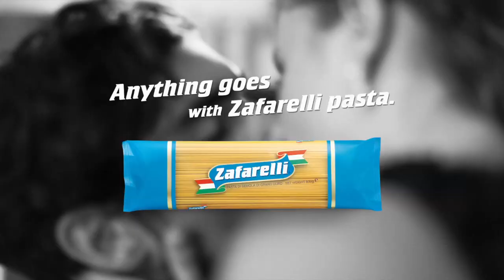Tess Fowler Highlight Showreel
Tess is an Australian actor and performing artist working professionally for over 15 years in TV/Film and stage productions.

She graduated from the Adelaide College of Arts in 2012 after three years of full time study in dramatic arts.

Filming credits include Pine Gap, Bad Blood, Raising the Bar, Sam Fox; Extreme Adventures, Changed Forever, various TV commercials. Theatre credits include leading roles in Macbeth, Mad Forest, Sweeny Todd, Motortown, Riders to the Sea.

She also performs in the soul band Sitara with her sister Erin Fowler. In 2017 Sitara released a Visual Album titled 'Alchemy'.